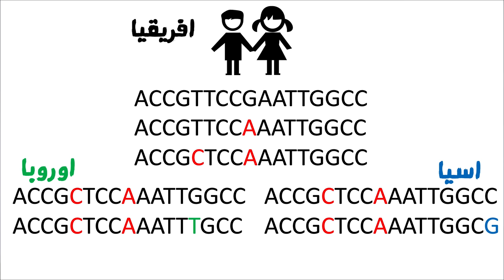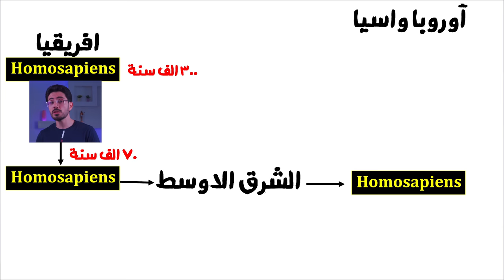نوبل ف الطب ( ٢٠٢٢) | تاريخ الجنس البشري من داخل خلية